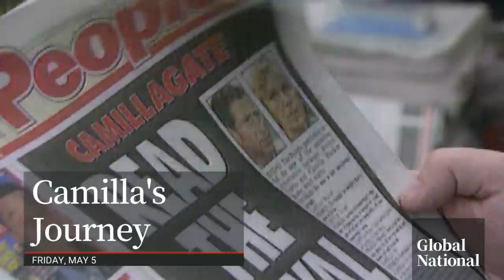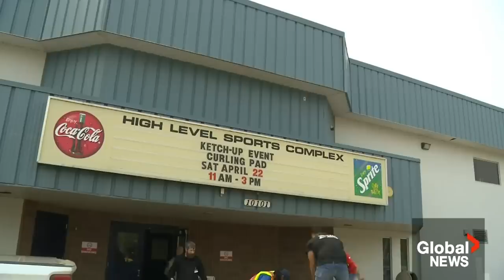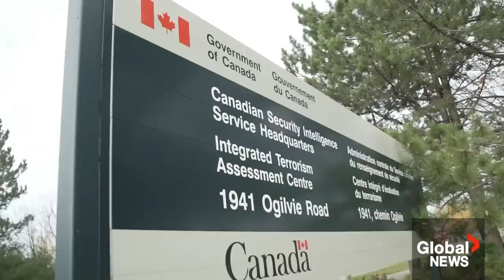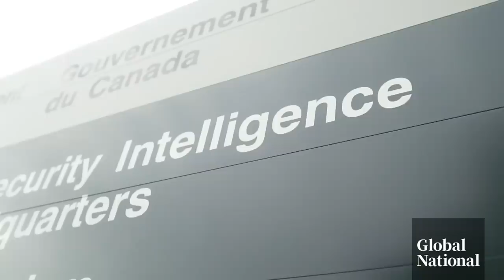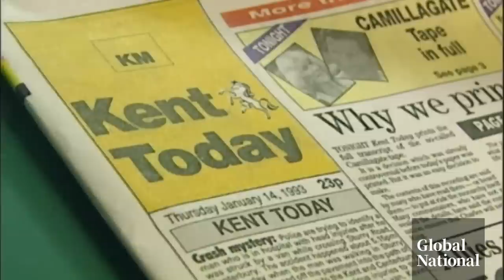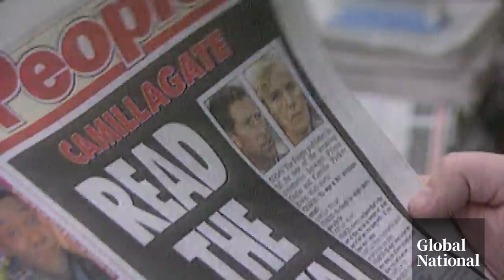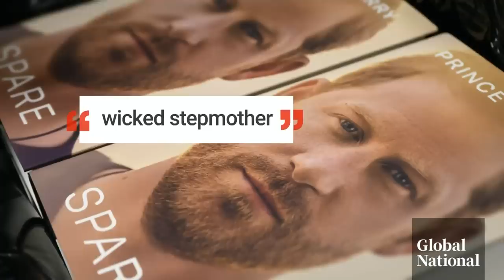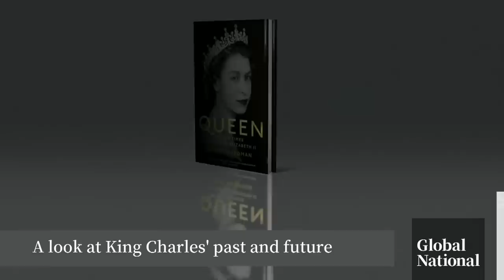Global National: May 5, 2023 | Dozens of Alberta wildfires force thousands to flee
Raging wildfires in northern Alberta have prompted thousands of people from their homes, including the Indigenous community of Fox Lake, where more than 3,500 people live. Neetu Garcha reports from High Level, Alta. on the efforts to fight the flames, how some evacuees had never left their community before, and the fears of what they'll return to.

Prime Minister Justin Trudeau is facing more questions relating to the Chinese government's alleged plot to intimidate Conservative MP Michael Chong and his family. Mackenzie Gray looks at the conflicting information about how the Canadian Security Intelligence Service (CSIS) handled the alleged threats, and how Trudeau is responding.

The end of the COVID-19 pandemic seems a bit closer, as the WHO (World Health Organization) Director-General Tedros Adhanom Ghebreyesus makes a new declaration about the virus that infiltrated our lives more than three years ago.

A 21-year-old Canadian man has been given the opportunity of a lifetime to attend the coronation of King Charles III as a youth ambassador of the Prince's Trust Canada. Crystal Goomansingh spoke with Jay Patel about his time with the charity, and his excitement for the historic event.

Plus, Dawna Friesen looks at Camilla's triumphant image transformation from mistress to duchess to queen and speaks with a Royal biographer about whether King Charles III can fill his mother’s shoes.